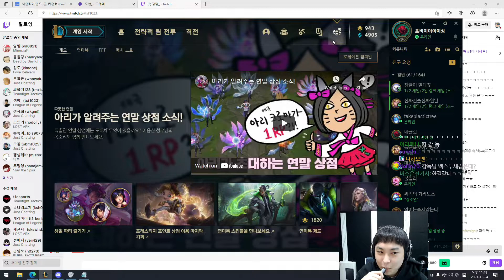ㅋㅋ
Are you hardstuck??? Buy an UNRANKED League of Legends Smurf Account